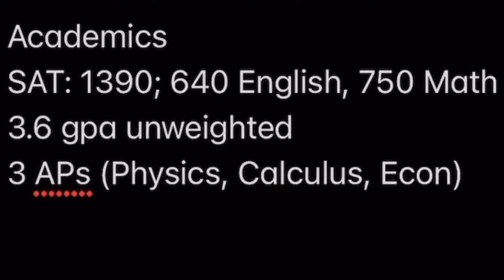Film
Paul McGillion
6’9 210lbs
Brattleboro Union High School #31